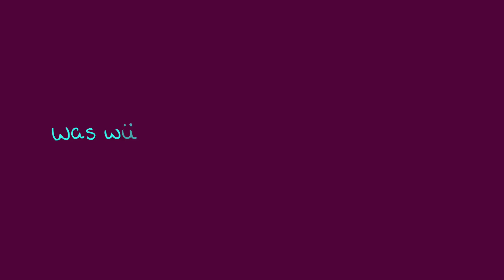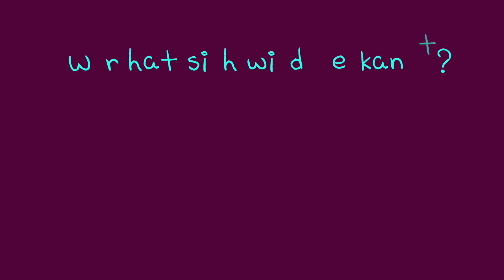REITER vs. NICHT REITER Vergleich I Lustige Unterschiede die jeder Pferdenarr kennt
Ein lustiger Vergleich zwischen uns Reitern und "normalen" Leuten. Man wird zwar manchmal belächelt, aber das Glück dieser Erde liegt einfach auf dem Rücken von Wölbchen... ähm ... der Pferde ;-) Ich würde mit den Nicht Reitern jedenfalls nicht tauschen wollen!
Fallen Euch noch andere Unterschiede ein???

Danke, dass ihr mich mit Eurem ABO und jedem LIKE unterstützt!!!

Hier gibts mehr von mir

annicahansen

★ mein Management freut sich auf Kooperationen, Anfragen und Buchungen:

Vollpension Medien GmbH
Weimarer Strasse 6
10625 Berlin